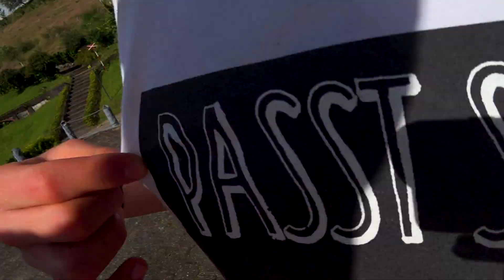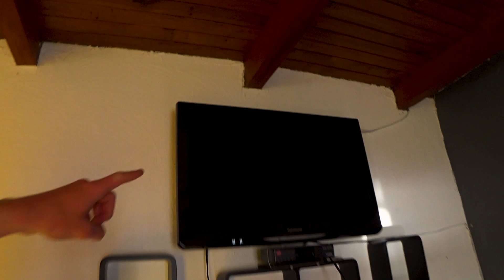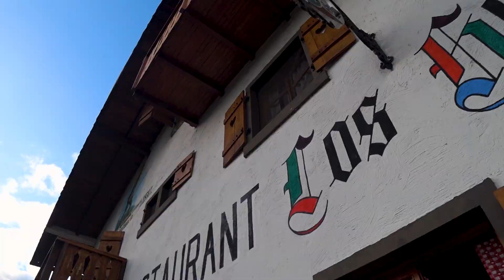COSTA RICA - Der Mainstream Vulkan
Aktiv oder nicht aktiv? Egal für uns, denn wir nehmen die Gefahr in kauf. Wir besuchen den Vulkan Arenal und essen Schnitzel in Costa Rica. Wenn das nicht was ist ;)

COSTA RICA AUSTAUSCH 2018 #12 vom 20.02 / Vulkan Arenal / Costa Rica

DAS KAMERA:

Name: FDR-X3000RFDI
Hersteller: SONY
Preis: 568€

INTERESSE?

DER DROHNE:

Name: MAVIC PRO
Hersteller: DJI
Preis: 999€

NOCH MEHR INTERESSE?

EINFACH MA DANKE SAGEN:

Das Intro ist dieses Mal nicht so spektakulär. Dafür wird der Inhalt deutlich spannender. Wenn euch der Vlog gefallen hat und ihr noch mehr Bock auf Costa Rica habt, abonniert den Kanal und denkt an die Glocke ;) Seid doch mal sozial unterwegs und schreibt eure Meinung zu diesem Vlog in die Kommentare. Ich bin immer offen für Verbesserungsvorschläge. Das wars für jetzt, aber seid gespannt auf noch weitere spannende Tage und Vlogs aus Costa Rica.